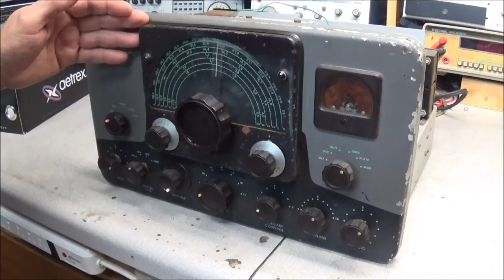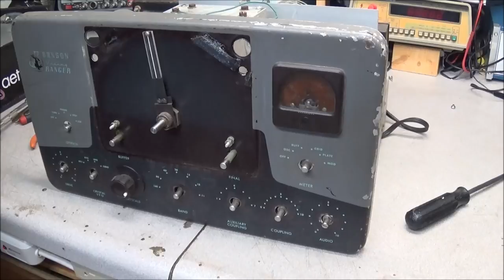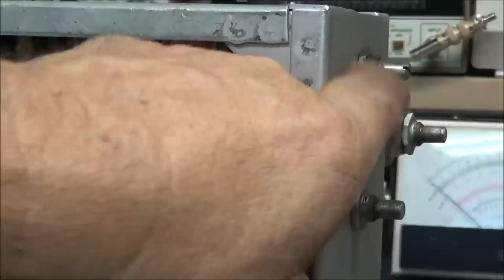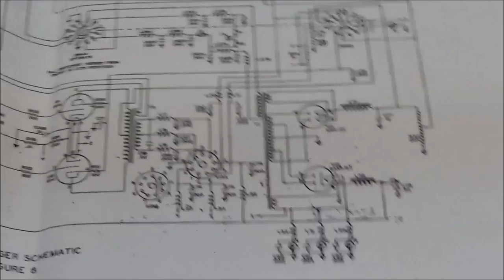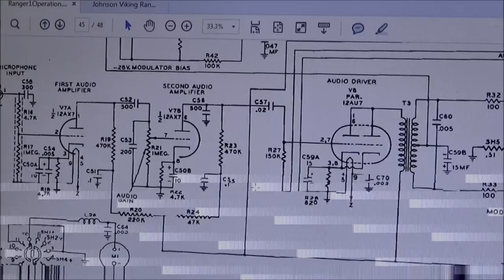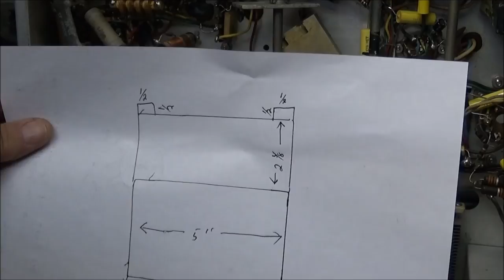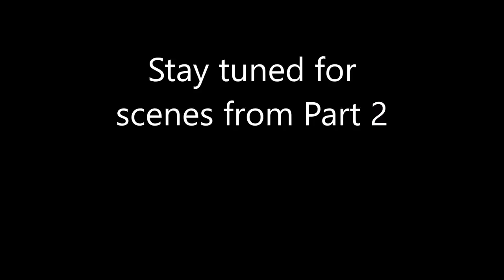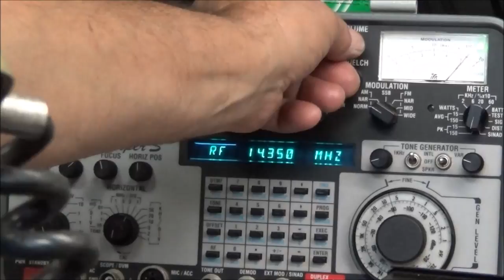#138 Johnson Ranger Restoration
Time to start part one of the Ranger restoration.
Sit back and ride along on the one hour and eight teen minute joyney while we discover problems along the way.

Discuss this on my website;